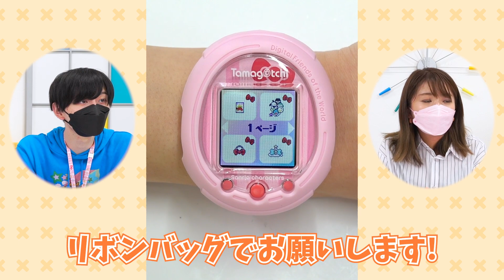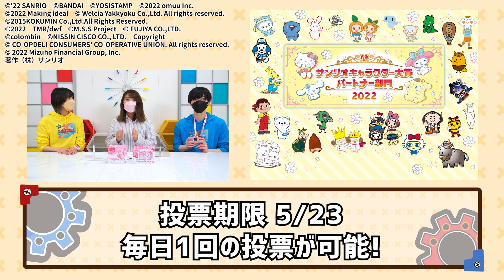【バンダイ公式】たまごっちとサンリオキャラクターズがコラボしたかわいいたまごっちスマートが登場!!新しいキャラクターをたくさんお世話しよう♪【バンマニ!】【たまごっち教室#8】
「Tamagotchi Smart サンリオキャラクターズ スペシャルセット」、「たまスマカード サンリオキャラクターズ」の詳細はこちら！

たまごっちシリーズの商品情報はこちら！

「Tamagotchi Smart NiziUスペシャルセット」の購入はこちら！

＼サンリオキャラクターズ大賞「たまごっち×サンリオキャラクターズ」への投票お願いします！／

バンマニ!ではバンダイの商品やサービスに関する情報を、いつも元気いっぱいの「がちょす」「もにちゃん」がお届けしていきます！

もにちゃん
ほんっとにかわいい〜〜〜！
かわいいの大渋滞とはこういうことを言うんだね…笑
みんなもゲットしたらたくさんお世話してね!!
サンリオキャラクターズ大賞の投票もお願いします!!